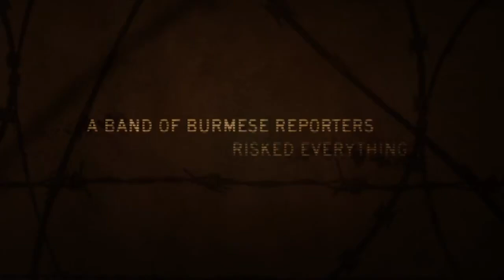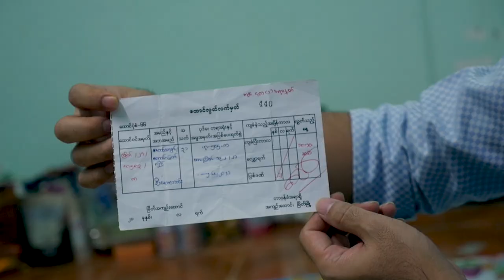Meet one of the journalists fighting to keep press freedom alive in Myanmar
Myanmar’s government continues to crackdown on freedoms after it removed Aung San Suu Kyi, the nation’s democratically elected leader after a coup. Special Correspondent Kira Kay meets one of the journalists risking their life to report on the civil conflict in their home country. The story was produced in collaboration with the Bureau for International Reporting.